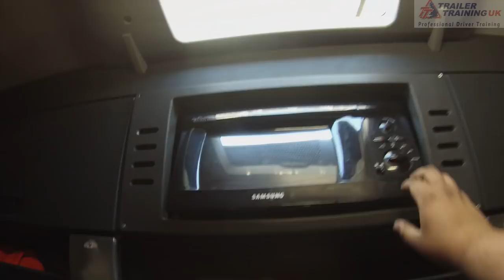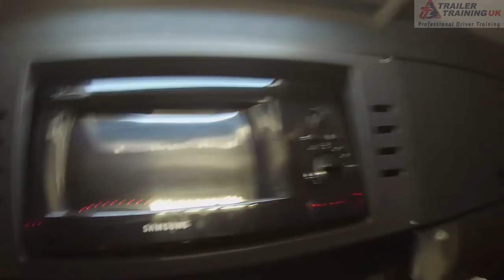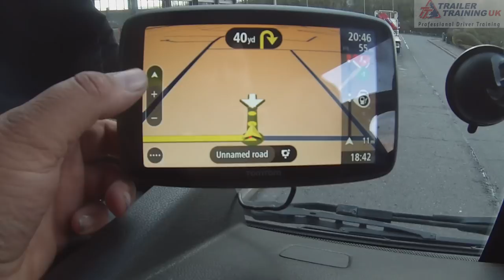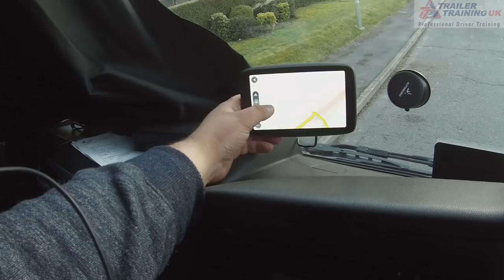London Is Calling